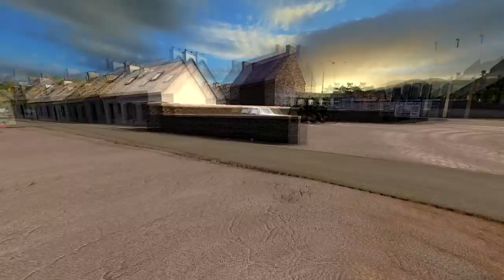Gary Davies Contractors _ Episode 1 _ Farming simulator roleplay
Hello and welcome to my Vlog series, My name is gary and i am looking a starting a contracting business in the west coast, Today we take a look at a piece of land that might be suitable